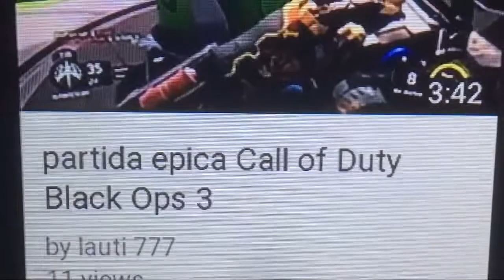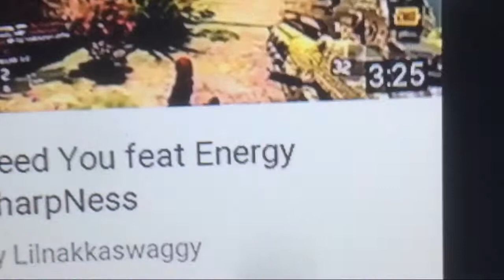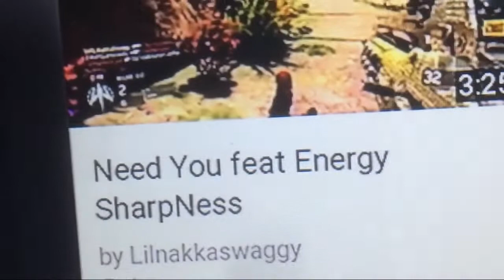I Have a Fanboy?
This is not exactly the type of video I wanted to upload. Apologizes if the video is poor in quality or cut off, as I did have to record on my iPhone 5S. I apologize I even have to make this video, I hope this person stops. If it's possible to report/flag the video/user please do! I would truly appreciate it. It is really upsetting knowing that there is someone out there stealing my work that I put hours into making and trying to make it look like it is their own. Thank you for taking the time out of your day to click on my video, I truly appreciate it. :D

Monitor I Plan on Purchasing